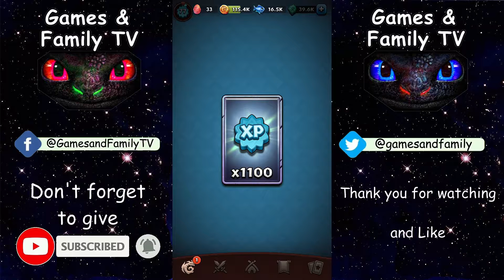Dragons: Titan Uprising / BP 8300+ / Barbaric Back-Country 122 / Part 464 / (HTTYD)